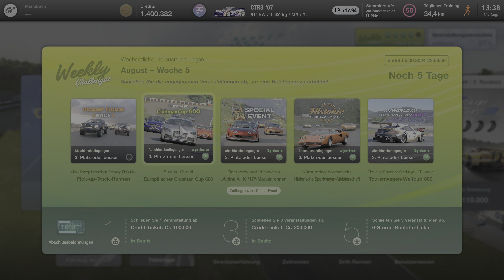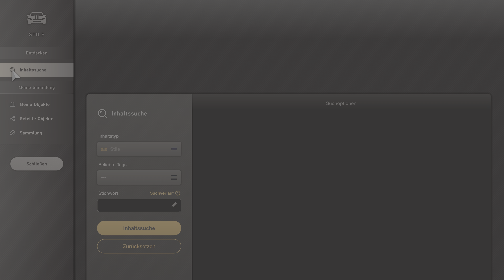GT7 Weekly Challenge - August 2024 Woche 5 (Willow Springs)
GT7 wöchentliche Challenge (5/5)
Pickup Truck Rennen auf Willow Springs
XBOX SERIES S günstig kaufen
XBOX SERIES X günstig kaufen
PLAYSTATION 5 günstig kaufen
VOLL SOZIAL
Wer mich unterstützen möchte kann hierüber bei Amazon etc. einkaufen und es kostet Ihnen keinen Cent mehr. Danke!